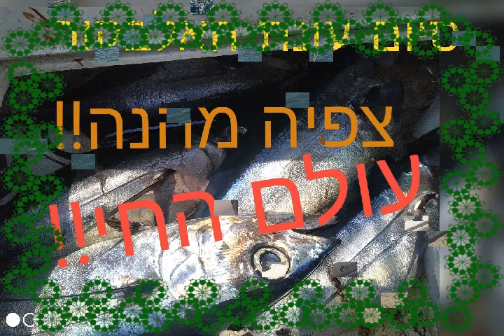סיום עונת דייג אלבקור 2019